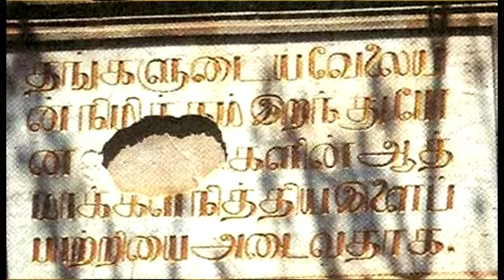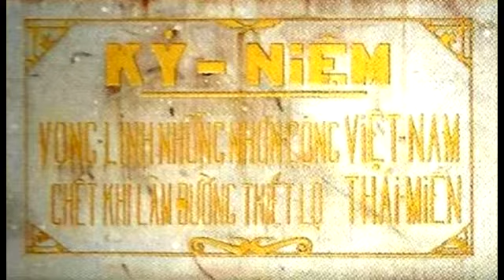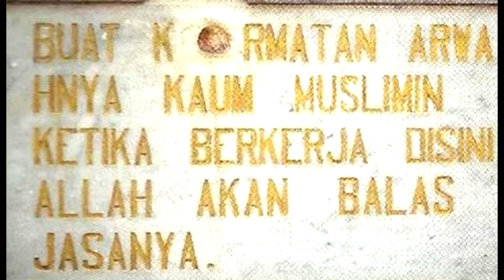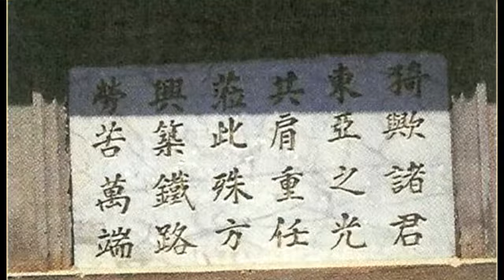Remembering Malayans on the Death Railway